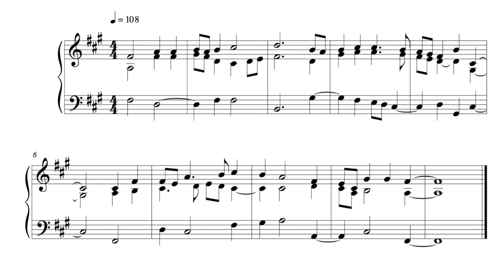Hymn - 2 December 16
This is the hundred and twelfth, written on Friday the 2nd of December 2016.